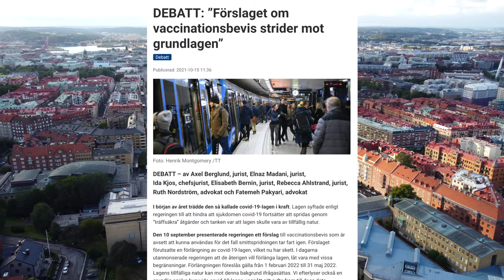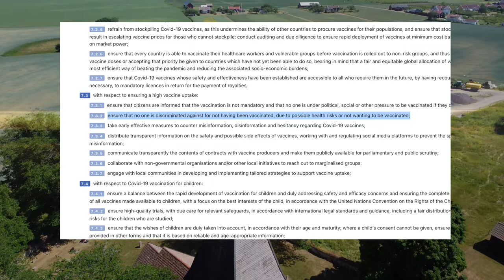Sverige Blir En Apartheidstat (Sweden Turns Into An Apartheid State)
Idag 1 december inför Sverige illegal apartheid mot helt vanliga laglydiga medborgare. En segregering, en diskriminering och särbehandling av människor som inte kan uppvisa en typ av nyskapat pass. Däremot får kriminella, mentalsjuka, terrormisstänkta och övriga samhällsfarliga grupper och individer röra sig fritt.

Today, 1 December, Sweden introduces illegal apartheid against ordinary law-abiding citizens. A segregation, a discrimination and discrimination against people who can not show a type of newly created passport. On the other hand, criminals, the mentally ill, terror suspects and other socially dangerous groups and individuals are allowed to move freely.